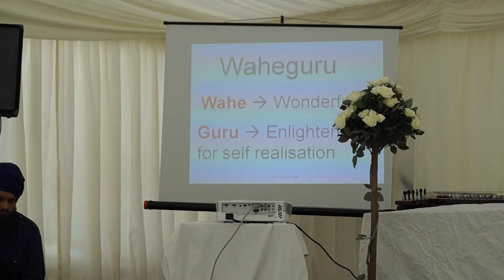Ware Guru Meditation